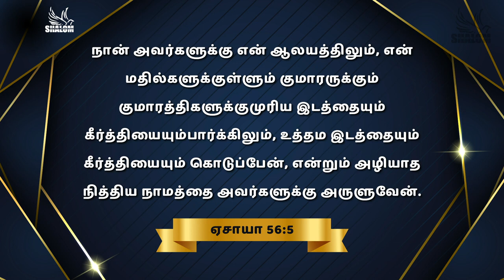நீங்கள் அழியாத ஆசீர்வாதம் அடைவீர்கள்! | கர்த்தரின் குரல் | Episode - 159 | Pr. Hudson James